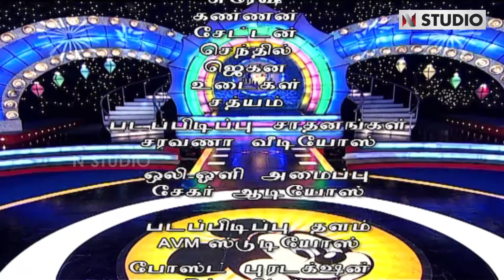வெங்கடேஷ் செய்யும் அட்டகாசமான காமெடி | K. Bhagyaraj |APY| Episode no 170 | Part 2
அசத்தப் போவது யாரு Guest : Director " K. Bhagyaraj "

Episode: 170

Asathapovathu Yaaru? (English: Who's Going to Impress?) was a Tamil stand-up comedy reality television show which aired on Sun TV in India and for some time aired on TVI in Canada. The show was initiated to introduce new comedians in Tamil entertainment. The show's main hosts are Madhan Bob and Chitti Babu. For a short period, Chinni Jayanth and Pattimandram Raja were hosts in place of Chitti Babu.